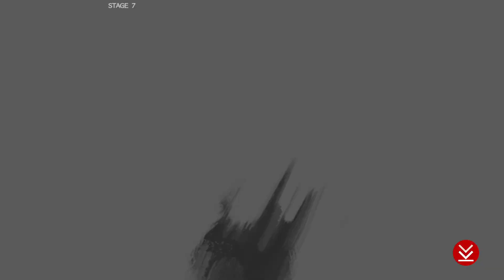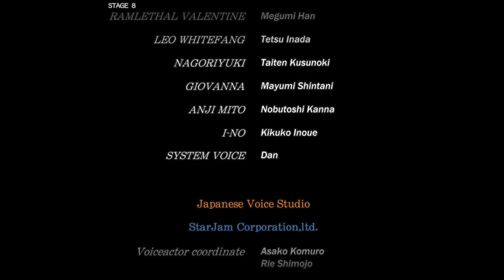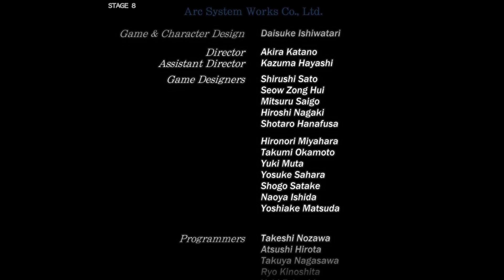Guilty Gear Strive - Arcade Mode - Gameplay - PC - 1080p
Gameplay completa do modo arcade de GG Strive com o Sol Badguy no PC !

Aproveitando que o jogo estava no Gamepass, foi meu primeiro contato com a série e o jogo é um espetáculo.

Visualmente é um absurdo, tudo muito bem detalhado, tem uma jogabilidade mais pausada e técnica que outros jogos de luta e para passar o chefe final foi tenso !

Jogaço e muito recomendado ! 🔥

AMD Ryzen 5 1600X - 3.6 Ghz Stock
HyperX Fury - 2x8 GB - DDR4 2400 MHz